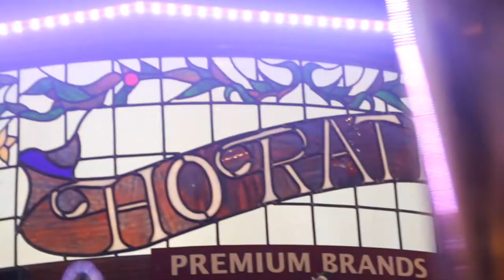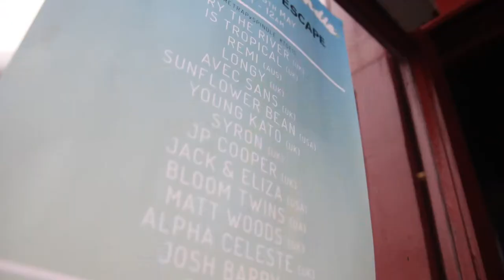The Great Escape Festival film for Spindle // Firetrap